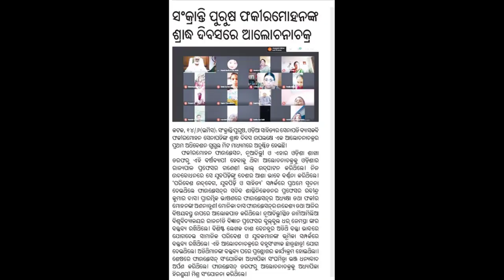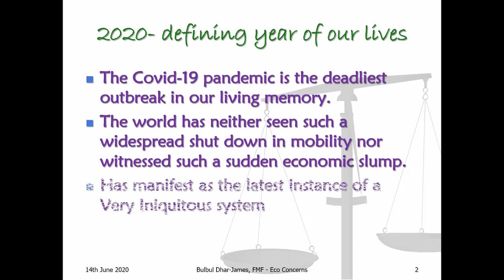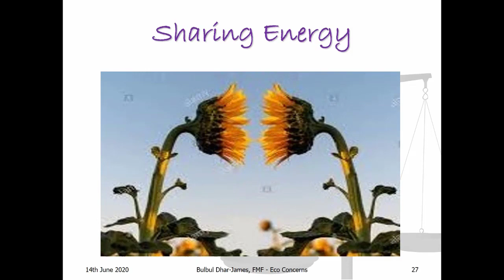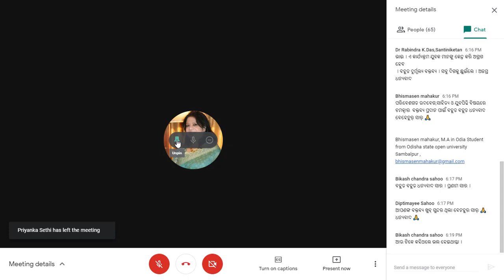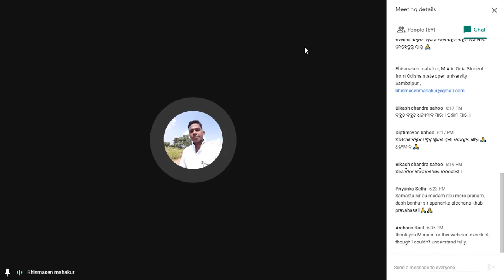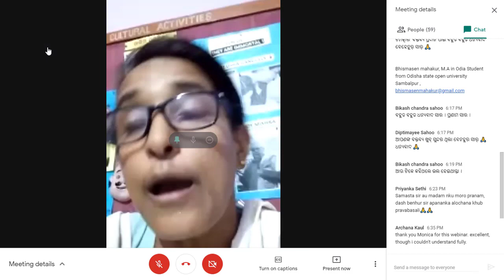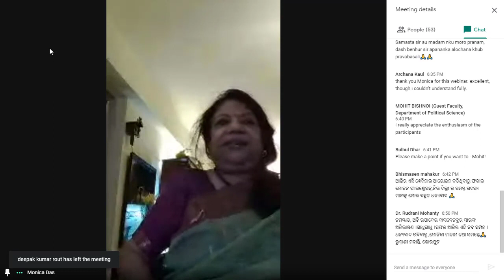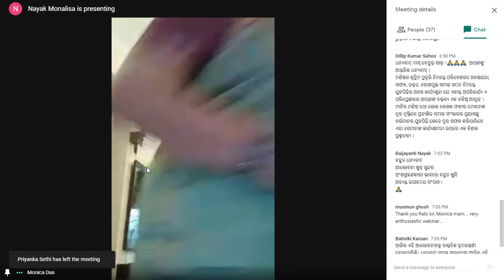Webinar/Inaugural Session (COVID Situation Special) of a Lecture Series on Sensitization of Youth ©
Celebrating Vyasa Kavi Fakir Mohan Senapati's Memorial Day on 14th June 2020, 4:30 PM IST
Topic: Eco-Concerns, Literature and Youth
Introducing the Webinar: Dr Rabindra Kumar Das, Visva-Bharati Santiniketan
Inaugural Speech: His Excellency, the Governor of Odisha, Shri Ganeshi Lal
Opening Speech: Dr Monica Das, Retd. Associate Professor, Delhi University/Founder and Managing Trustee of Fakir Mohan Foundation (FMF)
Speech by Resource Person: Dr Bulbul Dhar-James, Professor Jamia Milia University, New Delhi
Keynote Speaker: Shri Dash Benhur, Eminent Speaker, Writer and Gandhian Studies Expert
Anchor Discussion Session - Dr Hiranmayee Mishra, Prof. and Writer, Chief Executive Director, FMF
Vote of Thanks: Sangha Mitra Bhanja, Lecturer Ramadevi College, Member Steering Committee, FMF
Technical Support: Prince Sharma, New Delhi